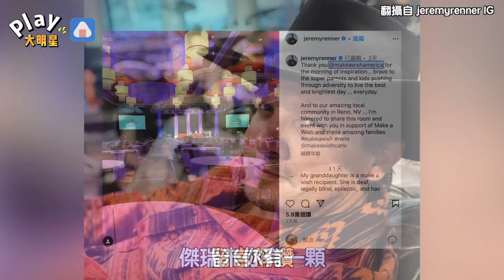「鷹眼」重傷後康復現身了！ 畫面曝光一段話被粉絲大讚太善良